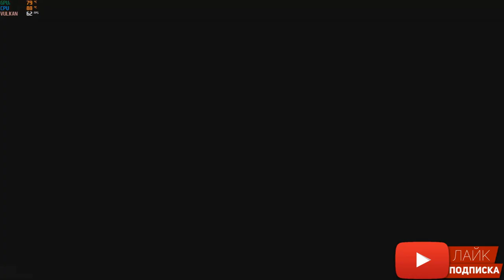25.02 Новости и обновление Red Dead Online | Утечки, слухи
25.02 Новости и обновление Red Dead Online | Утечки, слухи